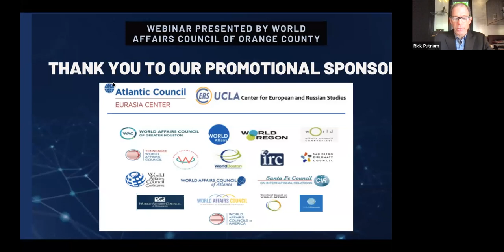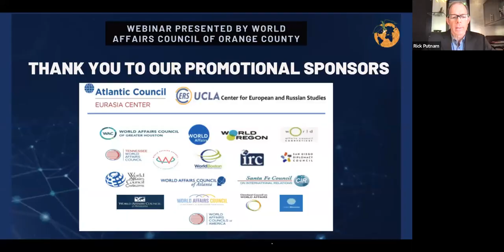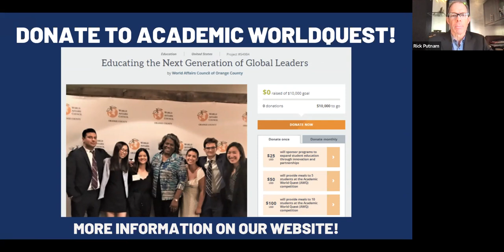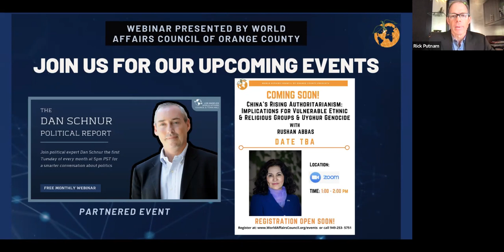Sviatlana Tsikhanouskaya, Belarus’ Opposition Leader on Fighting the Lukashenko Regime from Exile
The World Affairs Council of Orange County proudly presents:

“Standing Against Authoritarianism: Sviatlana Tsikhanouskaya, Belarus’ Opposition Leader on Fighting the Lukashenko Regime from Exile”

Opening comments by:

Ambassador Julie Fisher, US Ambassador to Belarus

Conversation moderated by:

Melinda Haring, Deputy Director of the Atlantic Council’s Eurasia Center

Speaker Bio:

Sviatlana Tsikhanouskaya is the leader of the Belarusian democratic forces who independent observers agree won the presidential election on August 9, 2020, against the autocratic President Aliaksandr Lukashenka.

As the leader of the Belarusian democratic movement, she has visited 26 countries, gathering support and advocating for the release of almost a 1000 of political prisoners and a peaceful transition of power through free and fair elections. In meetings with President Biden, Chancellor Merkel, President Macron, President von der Leyen, President Charles Michel, and other world leaders, Tsikhanouskaya emphasized the need for a braver response to the actions of the Belarusian dictatorship.

Tsikhanouskaya’s story began when she entered the race after her husband Siarhei Tsikhanousky was arrested for voicing his presidential aspirations. Lukashenka publicly dismissed her as a “housewife,” saying that a woman cannot become president. Nonetheless, Tsikhanouskaya united and successfully led the democratic coalition along with two other leaders, Maria Kalesnikava and Veranika Tsapkala. Following her forced exile, Sviatlana Tsikhanouskaya inspired unprecedented peaceful protests in Belarus, with some rallies numbering at least 200,000 people.

In 2020–2022, Sviatlana Tsikhanouskaya became a symbol of the peaceful struggle for democracy and strong female leadership. Among dozens of distinctions, she is a recipient of the Sakharov Prize awarded by the European Parliament, 2022 International Four Freedoms Award, and Charlemagne Prize. She was nominated for the Nobel Peace Prize by Lithuanian President Gitanas Nauseda and Members of the Norwegian Parliament. Tsikhanouskaya has been recognized in Bloomberg’s Top 50 Most Influential People, Financial Times’ Top 12 Most Influential Women, and Politico’s Top 28 Most Influential Europeans.

Moderator Bio:

Melinda Haring is the deputy director of the Atlantic Council’s Eurasia Center. Previously, she was the editor of the Atlantic Council’s popular publication, the UkraineAlert blog. She is the author of the report Reforming the democracy bureaucracy (FPRI, 2013) coauthor of Biden and Ukraine: a strategy for the next administration (Atlantic Council, 2021), Biden and Belarus: a strategy for the next administration (Atlantic Council, 2021), Ukraine’s internally displaced persons hold a key to peace (Atlantic Council, 2017), and a contributor to Does democracy matter? (Rowman & Littlefield, 2017).

Haring has worked for Eurasia Foundation, Freedom House, and the National Democratic Institute, where she managed democracy assistance programs in Azerbaijan, Georgia, and Russia. A graduate of Georgetown University, she holds an MA in Government with a certificate in Russian, Eurasian, and East European Studies.

Haring is the vice-chair of the board of East Europe Foundation in Kyiv, Ukraine, a member of the supervisory board of Right to Protection in Kyiv, Ukraine, and a senior fellow at the Foreign Policy Research Institute. She is a term member of the Council on Foreign Relations.